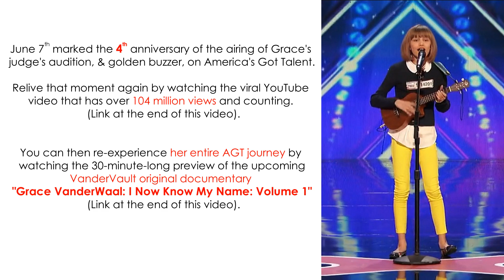The VanderVault Times: Recap of June 1 -7, 2020 in the Grace VanderWaal Universe (GraceVerse)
Grace wasn't very active this week, but it did mark the 4th anniversary of the airing of her judge's audition on America's Got Talent!